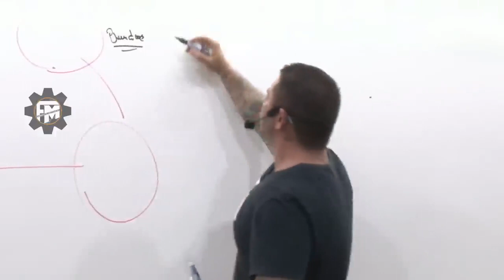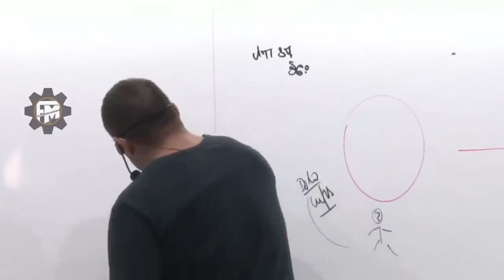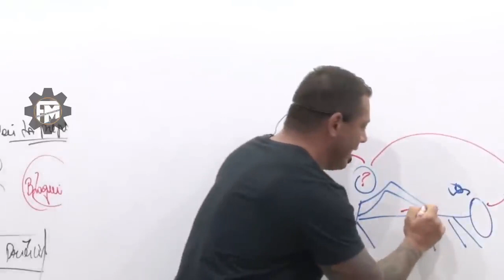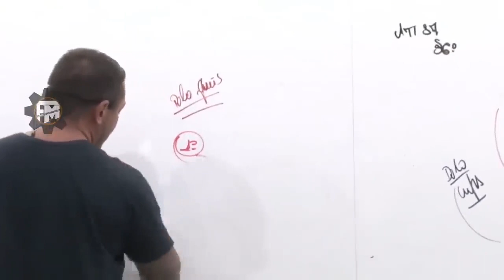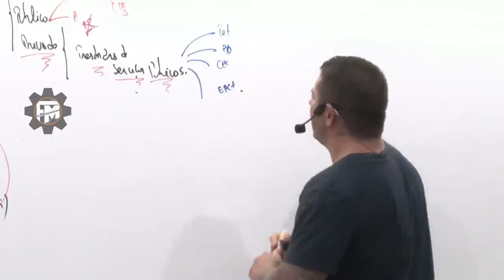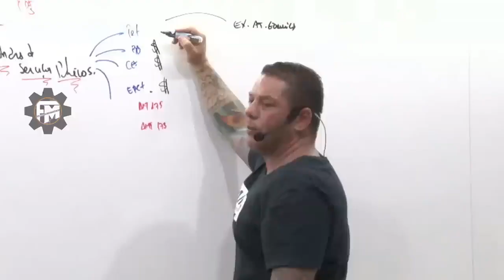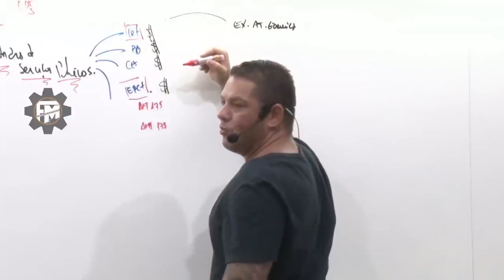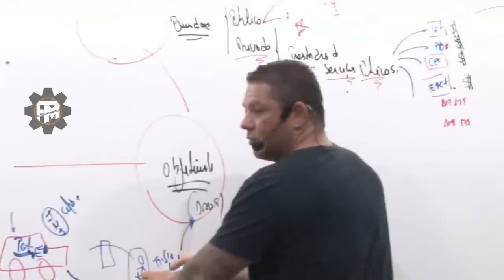TECNÓLOGO CHATGPT - MOTIVACIONAL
⦿▬▬▬▬▬ CRÉDITOS ▬▬▬▬▬▬▬⦿
►ORADOR: EVANDRO GUEDES
 🏆 TAGS EXTRA 🏆
 FABRICA DE MOTIVAÇÃO, EVANDRO GUEDES MOTIVACIONAL, EVANDRO GUEDES, EVANDRO GUEDES MOTIVAÇÃO, MELHORES VIDEO PARA ESTUDAR, VIDEO CONCURSEIRO, MELHORES VIDEOS MOTIVACIONAIS, MOTIVAÇÃO CONCURSEIRO, POLICIA CIVIL,